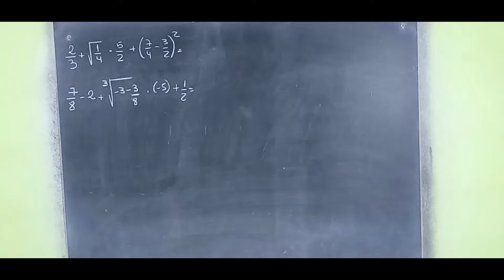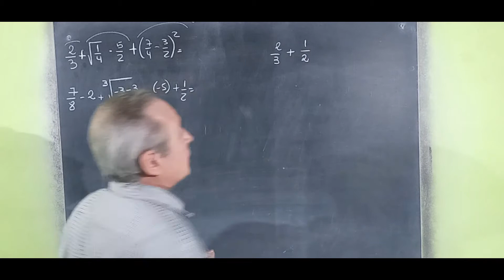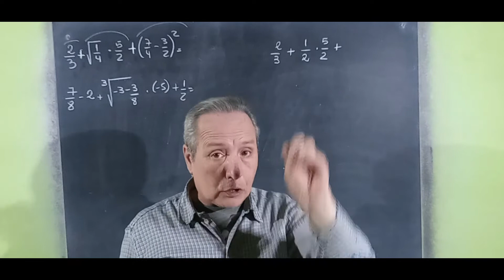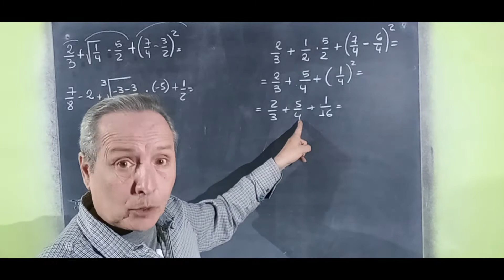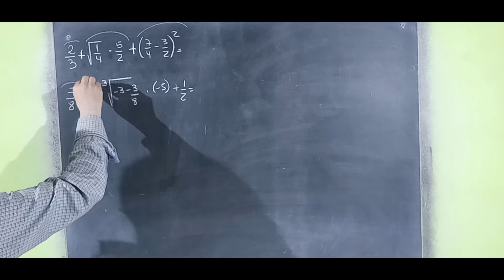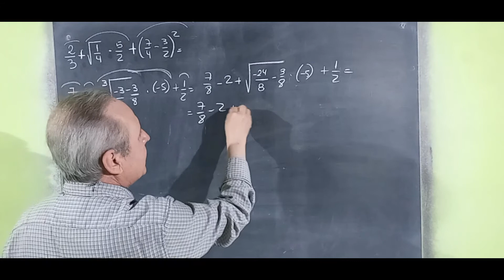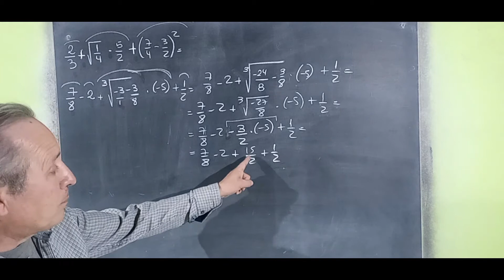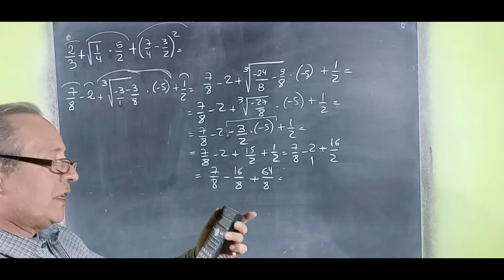Cálculos Combinados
Cálculos Combinados@RicardoJara277